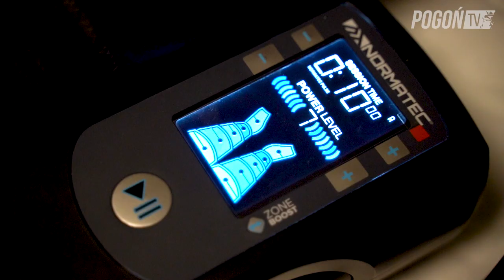Zieloni. O fizjoterapeutach Pogoni Szczecin.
Krótki dokument o pracy sztabu medycznego podczas tegorocznego obozu w Belek i zmianach jakie zaszły w ostatnich miesiącach.